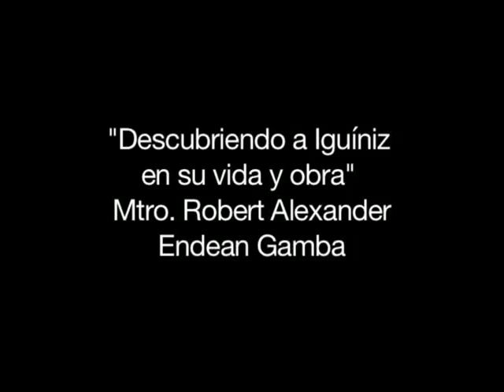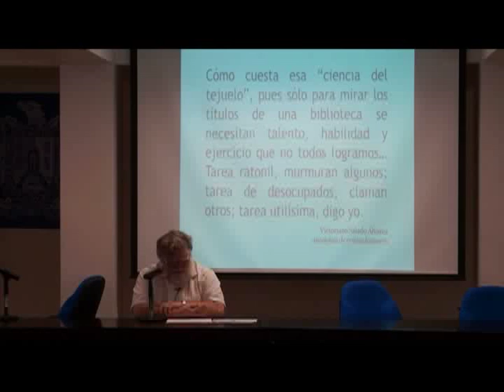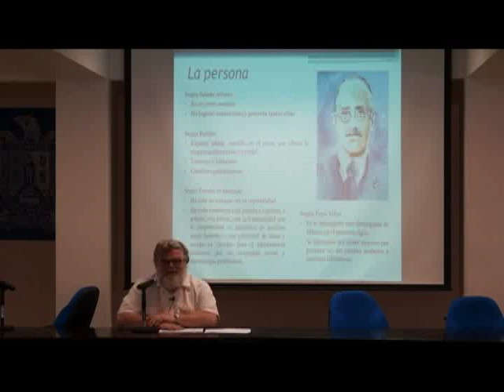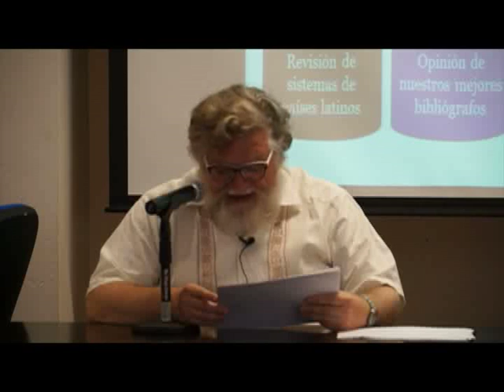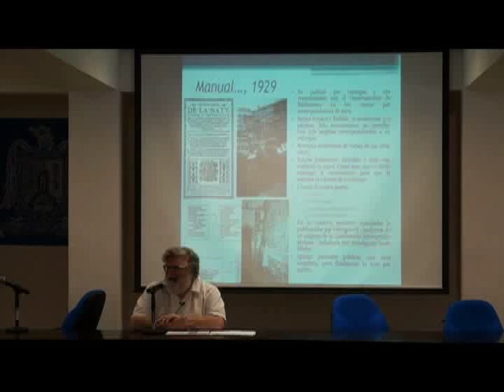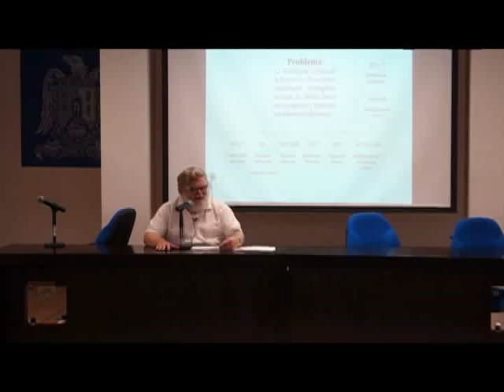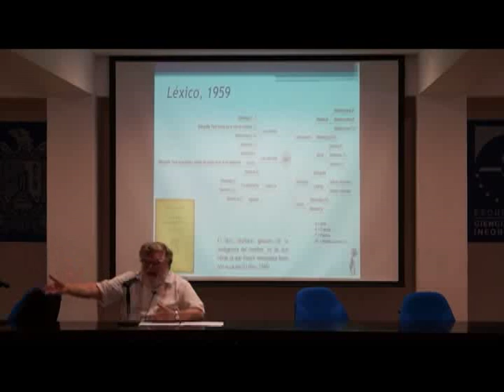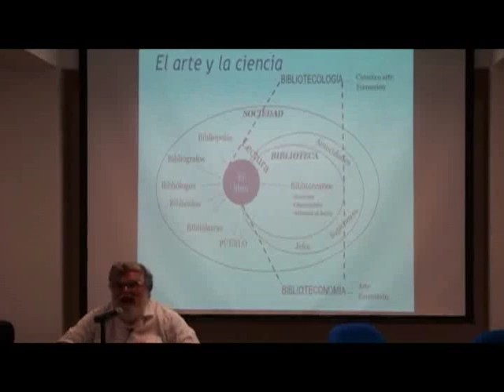Descubriendo a Iguíniz en su Vida y Obra.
El Cuerpo Académico de la ECI: Servicios y Políticas de Información en conjunto con el Colegio Nacional de Bibliotecarios y el Cuerpo Académico de Bibliotecología y Ciencias de la Información de la UACH, presentó la conferencia "Descubriendo a Iguíniz en su vida y obra" que dictó el Dr. Robert Alexander Endean Gamboa el lunes 23 de marzo de 2015 en el auditorio de la Escuela de Ciencias de la Información de la UASLP.